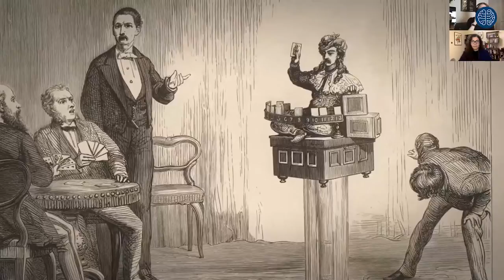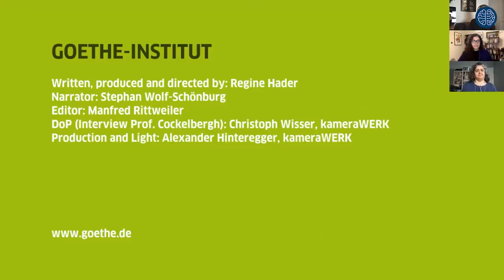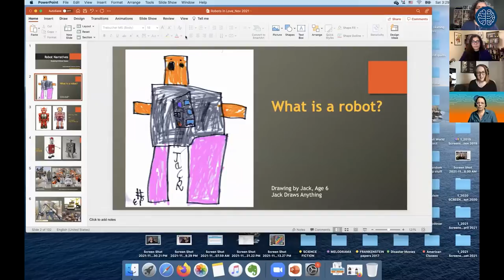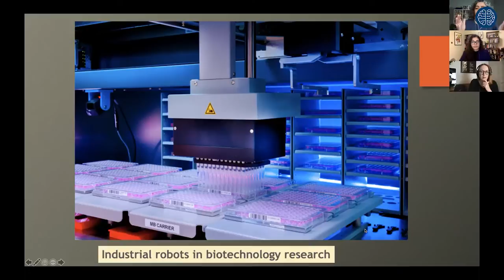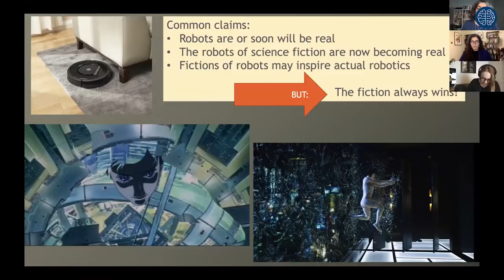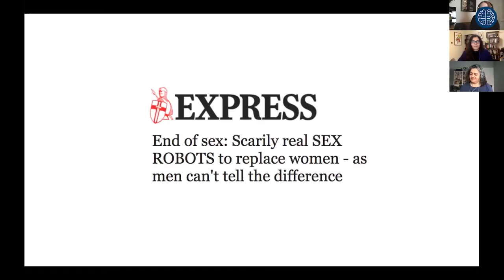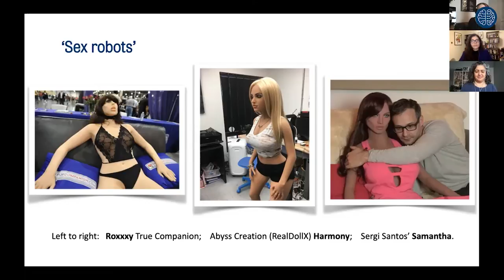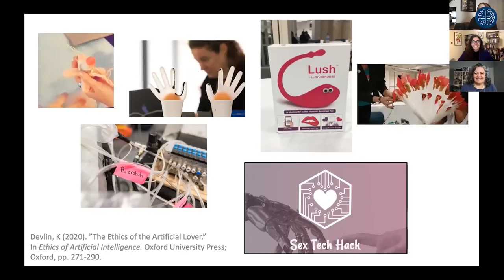AI Festival: Robots in Love – AI in Popular Culture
Humans have always dreamed of creating artificial beings that embody an idealised vision of women (and men) that make the perfect (love) partner. Media representations of intimate human-robot relationships almost without exception depict stereotypical gender roles, heteronormativity and a focus on sexual versus emotional intimacy. The focus of our discussion is meant to be not just the representation of human-machine relationships in popular culture, but also the question of whether it’s even possible for humans to develop romantic relationships with robots.

Speakers: Kate Devlin, computer scientist, Kings College London; Despina Kakoudaki, culture and literature researcher, American University.
Moderation: Kanta Dihal, Leverhulme Centre for the Future of Intelligence, University of Cambridge

The AI Festival WHEN MACHINES DREAM THE FUTURES has been a project organized by Goethe-Institut and Deutsches Hygiene-Museum, Dresden.